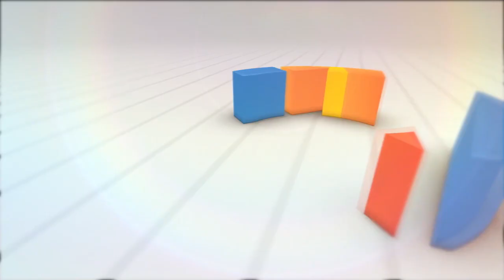PLT Bupati Cianjur Membuka Dan melantik PMR Se Kab CIanjur Jumat 20 September 2019